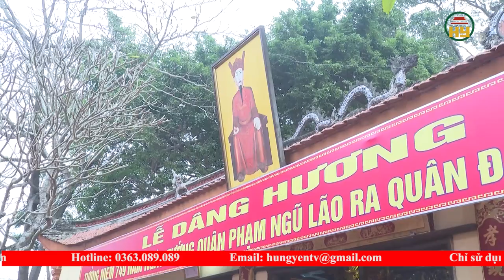Khai mạc Lễ hội đền Ủng, huyện Ân Thi